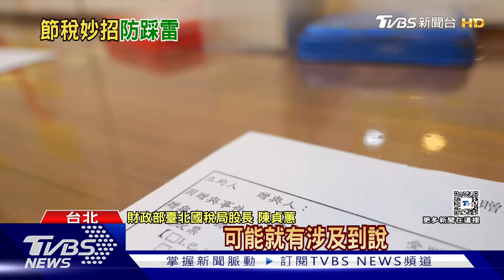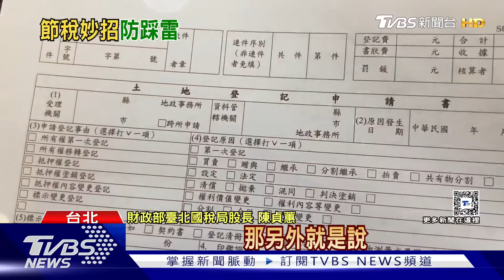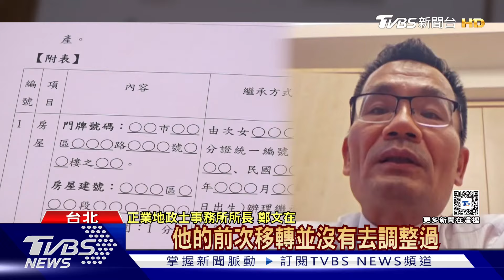遺產稅節稅妙招小心踩雷! 「這方法」賣屋恐繳重稅｜十點不一樣20241029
隨著社會高齡化，愈來愈多人關注財產該怎麼給子女，才是最安全的，又能節稅。像是遺產稅的節稅方式有很多種，其中夫妻財產差額分配請求權，可以讓遺產總額大幅減少，少繳很多遺產稅。但專家提醒，這種方法適合用在現金、股票等遺產，用在不動產可能會踩雷，日前有民眾要賣屋時，就發現竟然得繳1100萬土增稅。